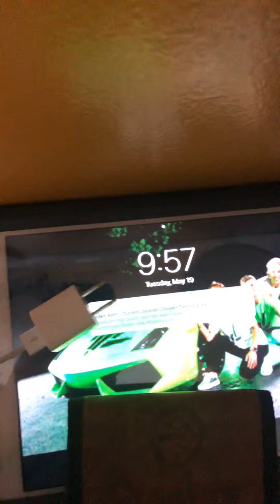Videos updates on my channel and yeah yeah